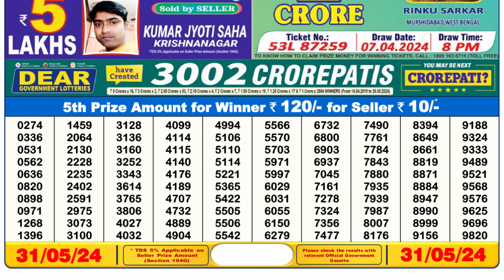Dear Lottery Sambad 6pm today 31.05.24 Nagaland State Lottery Result